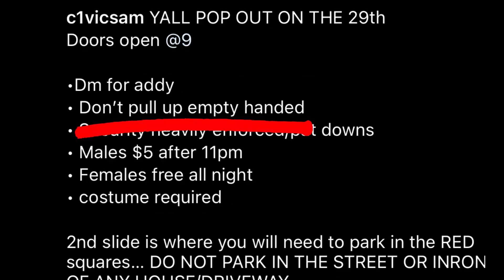Loser goes to his first party